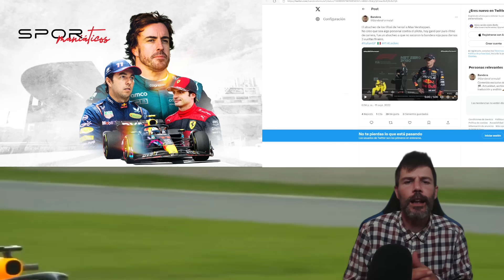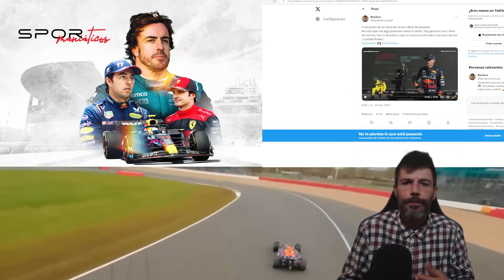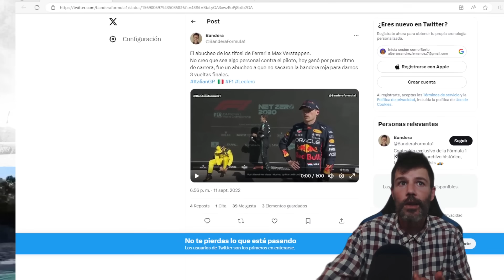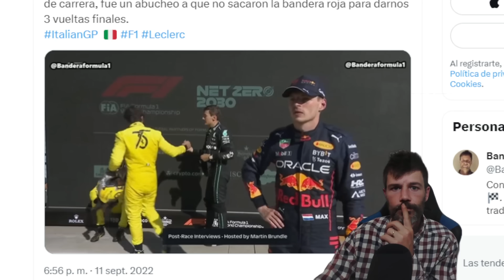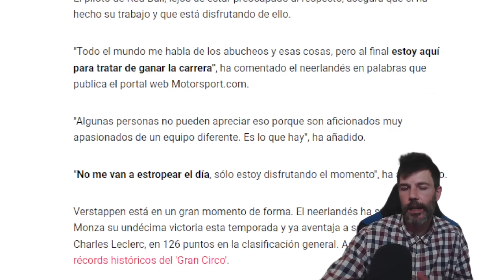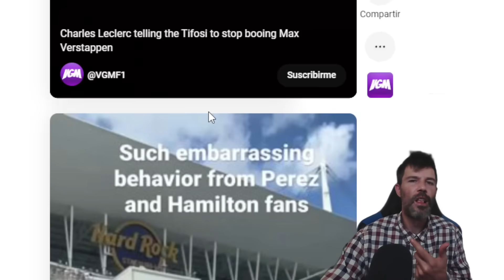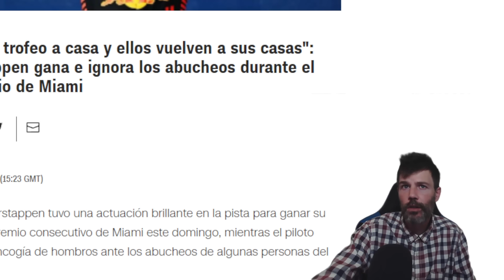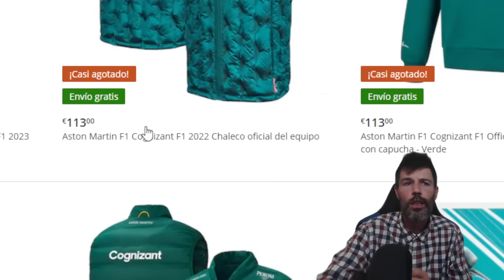ASÍ PIDIÓ LECLERC A LA GRADA QUE NO ABUCHEARAN A VERSTAPPEN EN MONZA Y A SERGIO PÉREZ LO ADORAN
EL VIDEO VIRAL DEL ABUCHEO A MAX VERSTAPPEN EN GP MONZA ITALIA 2023, TAMBIÉN LO HICIERON EN 2022, Y A SERGIO PÉREZ LO ADORAN EN TODOS LOS CIRCUITOS.

FIRMA LA PETICIÓN Y COMPÁRTELA PORFAVOR POR EL BIEN DE LA FÓRMULA 1 Y LA IGUALDAD EN EL DEPORTE